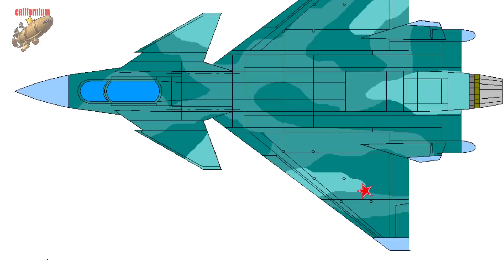MiG-LMFS الكشف عن صورة لأحدث مقاتلة ميغ روسية من الجيل الخامس